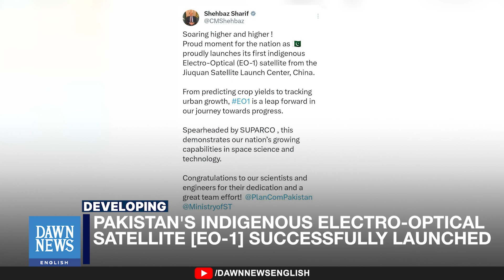Pakistan Launches First Home-Made Observation Satellite EO-1 | Dawn News English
Pakistan’s Space and Upper Atmosphere Research Commission (Suparco) launches its first indigenous EO-1 satellite from China, marking a major milestone in space technology. The satellite will aid in resource management, disaster response, and agricultural development.